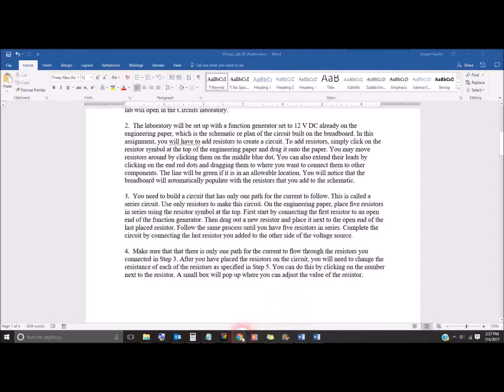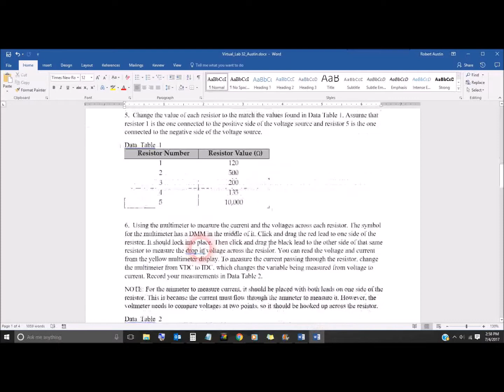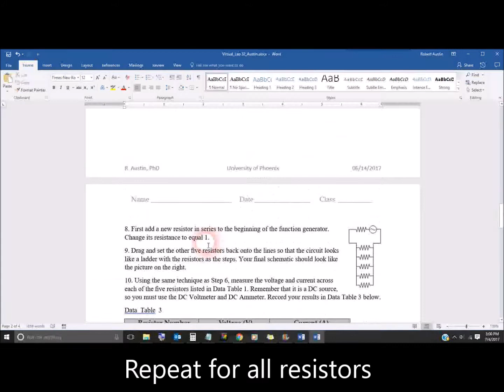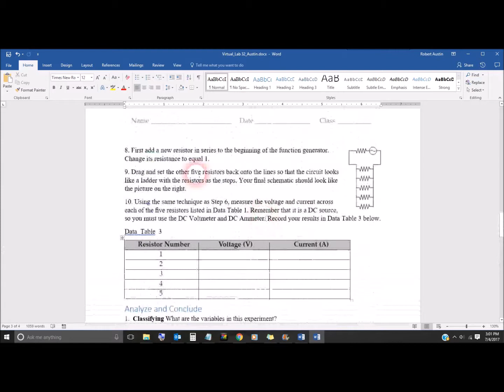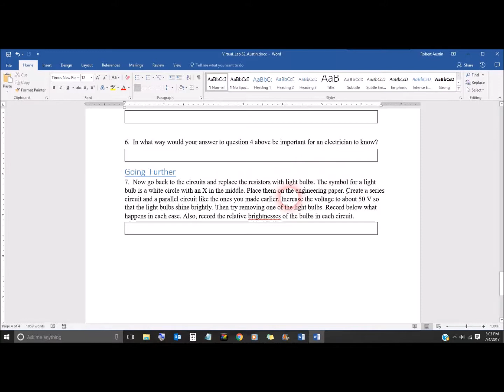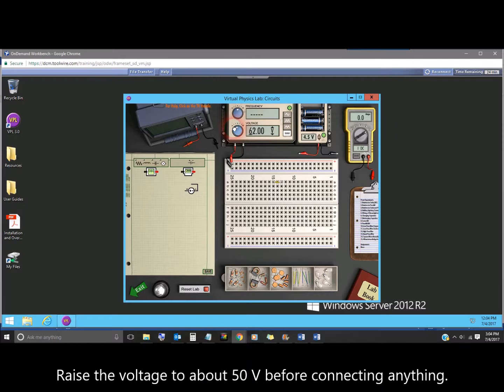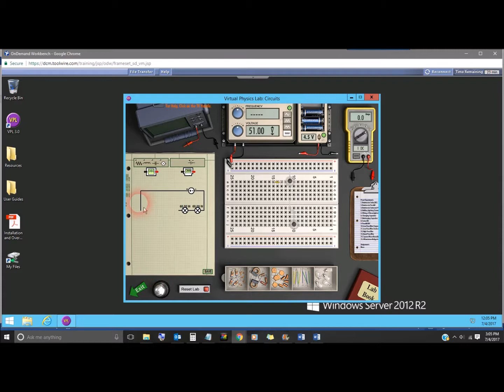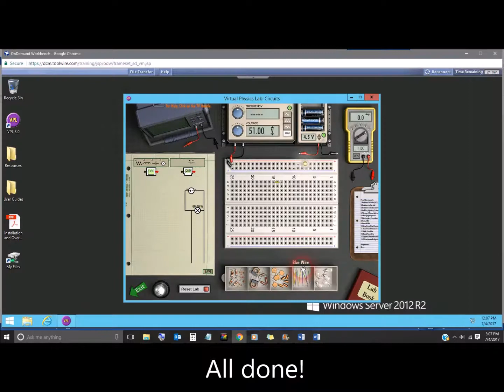Lab 32 Series and Parallel Circuits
This is me performing Lab 32: Series and Parallel Circuits. The background music is: Bach's Goldberg Variation 25 performed by Kimiko Ishizaka.